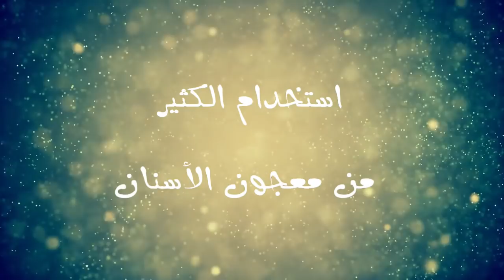6 امور يجب الانتباه إليها في النظافة الشخصية .. هام جدا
رغم أن قواعد النظافة والعناية بالنفس ليست بتلك الصعوبة، ولكنَّنا ما زلنا نميل إلى ارتكاب بعض الأفعال الخاطئة أحياناً، هذه الأخطاء لا تكلفنا جمالنا فقط، بل صحتنا أيضاً.
في هذا المقطع من قناة أحداث وحقائق
 سنعرض عليكم 6 امور يجب الانتباه إليها في النظافة الشخصية

المحتوى:
1- تغطية فمك بيديك عند السعال او العطس
2- استخدام سائل الاستحمام كل يوم
3- استخدام الكثير من معجون الاسنان
4- استخدام الكثير بلسم الشعر
5- تقليم الاظافر
6- تجميل الرموش